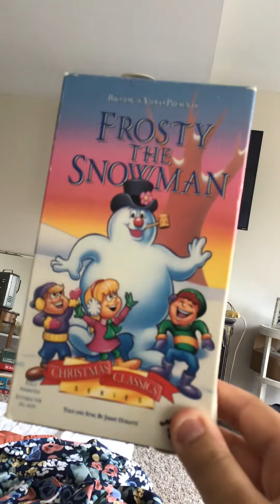Opening To Frosty The Snowman 1995 VHS